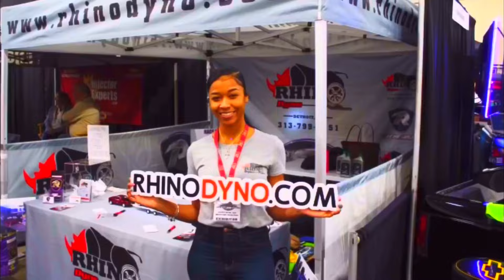DetroitHoodTV Presents - PYOP Pour Your Own Puddle - Milan Dragway - Part 3